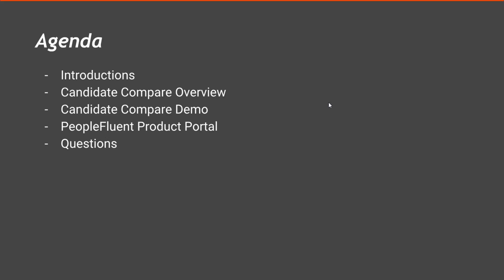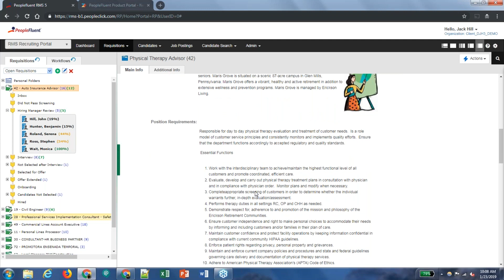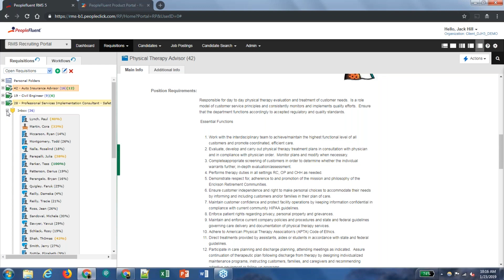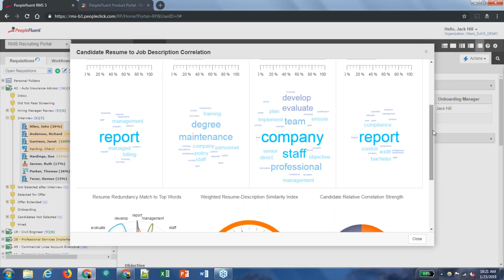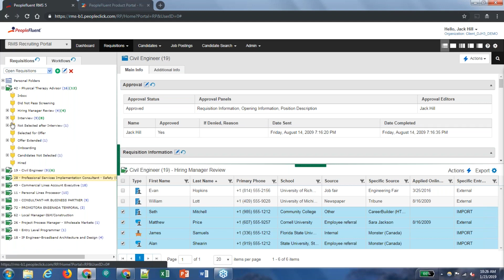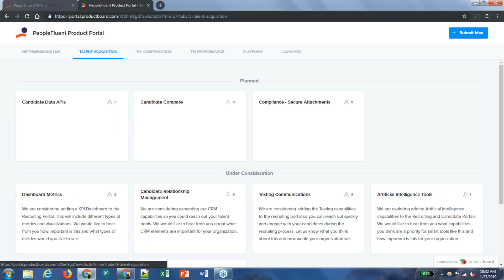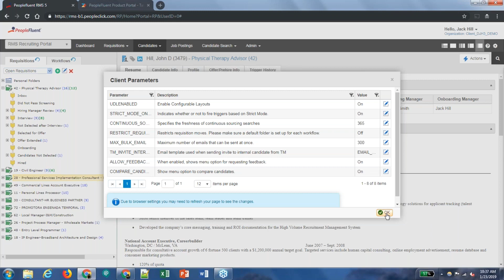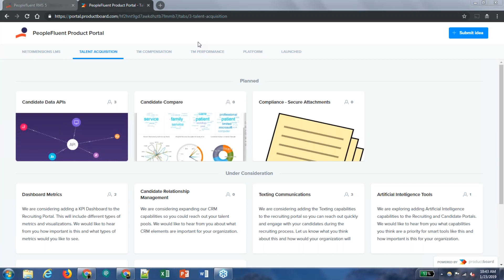Step-by-Step Instructions for Using PeopleFluent's Candidate Compare Feature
In this client webinar, Jesus Davalos provides step-by-step instructions for PeopleFluent's Candidate Compare, a new feature within our Talent Acquisition suite. With Candidate Compare, clients can accelerate time-to-fill and elevate candidate quality by comparing resumes against job descriptions and accessing easy-to-read scoring.